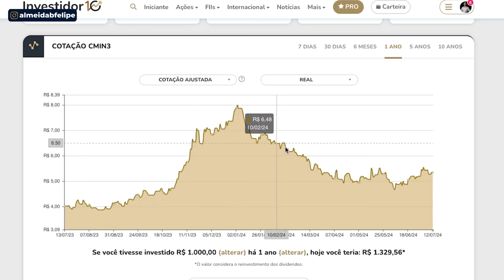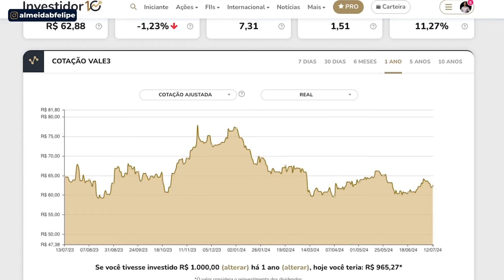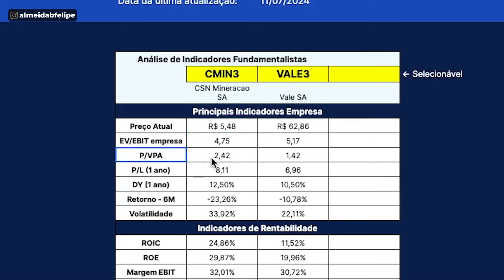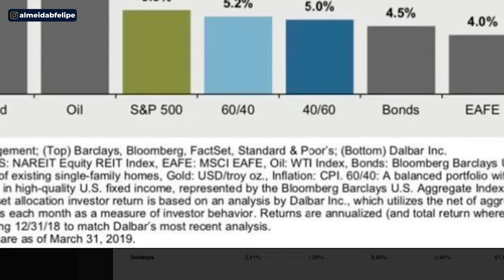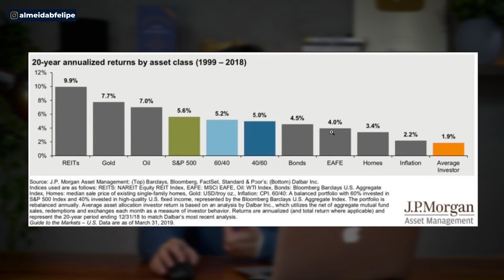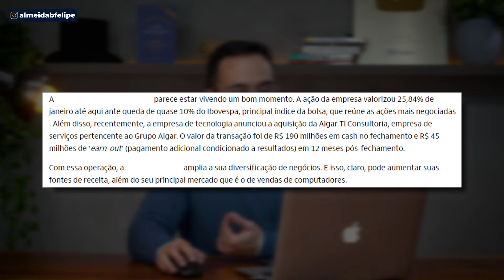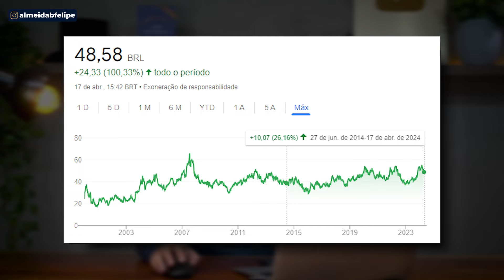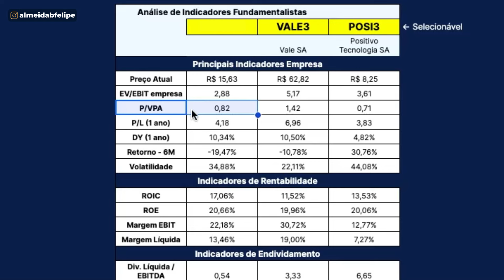4 AÇÕES QUASE DE GRAÇA QUE ESTOU COMPRANDO EM JULHO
Faça uma CONSULTORIA GRATUITA dos SEUS INVESTIMENTOS com o Clube do Valor

Acesse a Planilha Inteligente para Seleção de Ações (utilizada no vídeo)

Acesse o ebook GRATUITO sobre as 10 Ações Mais Baratas da Bolsa

4 ações MUITO BARATAS que eu estou comprando em julho.

É isso o que eu vou te revelar nesse vídeo.

Além disso, eu quero te explicar na prática porque estou comprando cada uma delas;

E até o final, eu vou te dar acesso gratuita às 10 ações mais baratas da bolsa NESTE MÊS.